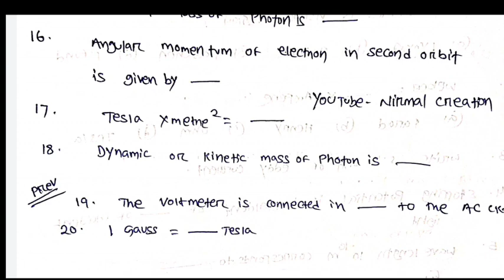+2 2nd Year Physic Selection Questions //3rd Quarter End Exam//Chse Odisha//1 Marks MCQs